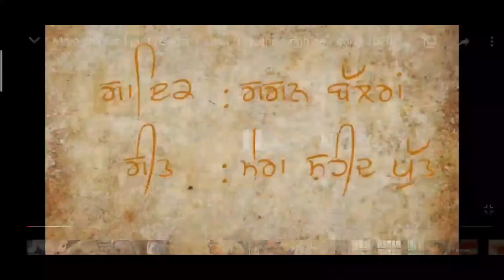Mera Shaheed putt (Official video)gagan Balrn Ghundha singh new song Punjabi 2020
Punjabi song
Singer :gagan Balrn
Podect :kalwant Singh
Shooter :Gurpreet singh